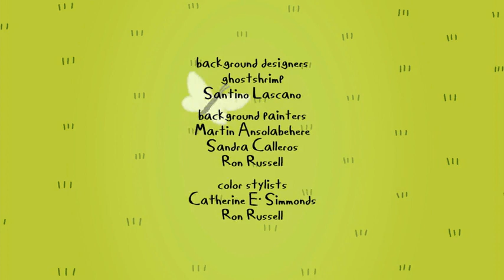Adventure Time Season 3 End Credits